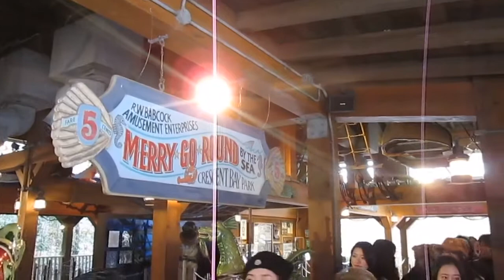【USJ】Amity Village JAWSが出没！アミティ・ビレッジ 3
2019年1月26日＠Universal Studio Japan,OSAKA
ユニバーサル・スタジオ・ジャパン 映画・ジョーズの舞台となったアミティ・ビレッジでは、のどかな田舎の漁村風景が楽しめます。最近は外国人客が増えたので、日本にいるとは思えません。そうそう、ここでは、魚やヨットのいろいろな風見鶏が見られます。何種類、見つけられるでしょうか。

人食いザメの恐怖にさらされたのは昔のこと、その歴史も観光資源となっています。どこからともなくビーチボーイズのサウンドが聞こえ西海岸に吹く風を感じた瞬間、カリフォルニアにいる気分になれるお得なエリアです。